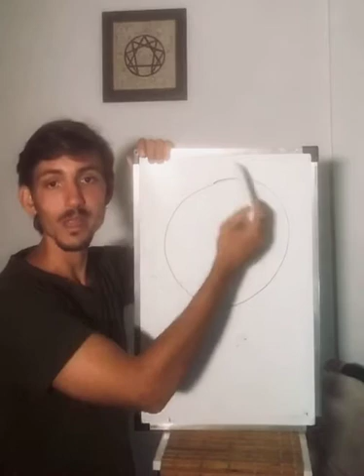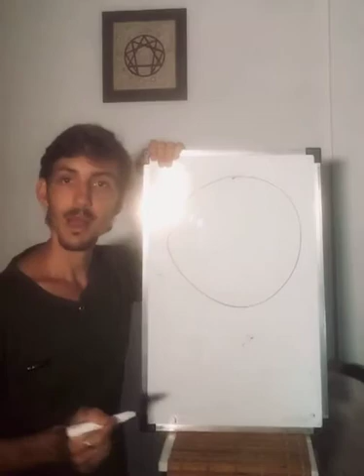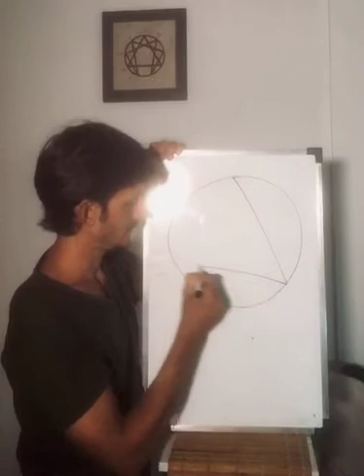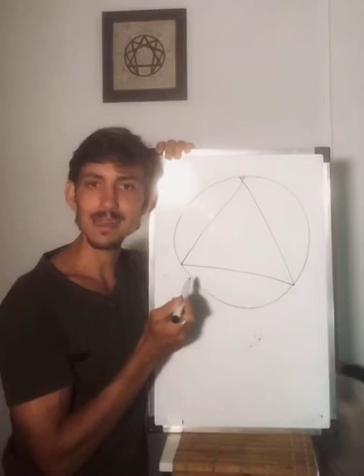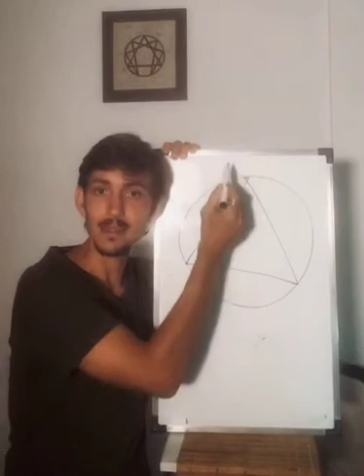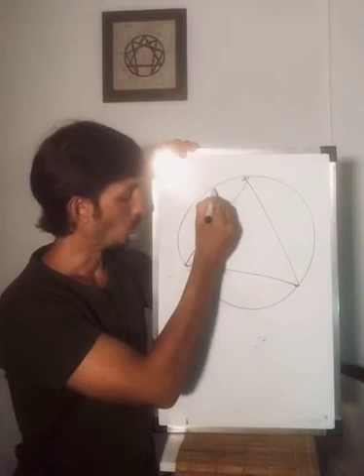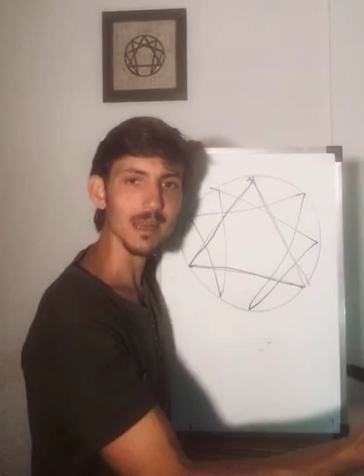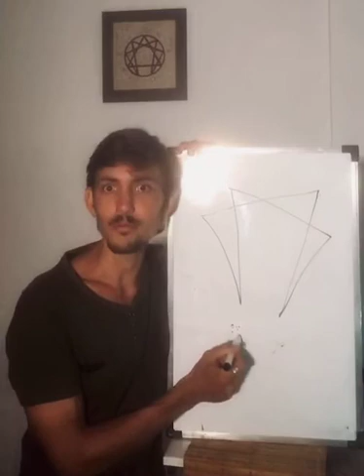Leyes del Eneagrama y la incertidumbre por Matias Amadasi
Hoy Matias nos comparte una visión sobre cómo las leyes del Eneagrama nos ayudan a superar la incertidumbre.

Te invitamos a la Master Classs "LEVANTATE Y ANDA" que Lucía Inserra nos regalará el próximo 25/3